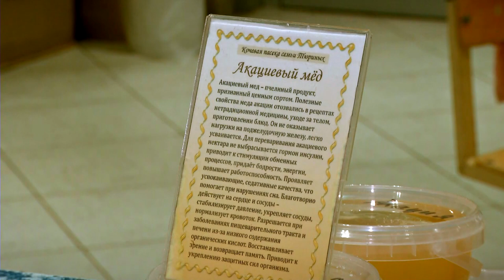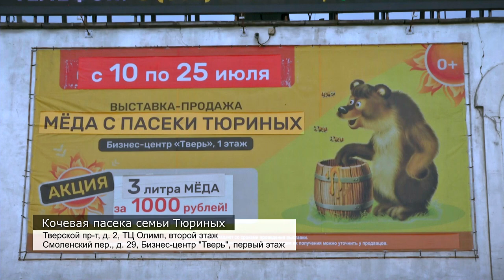Покупайте мед от пчеловодов кочевой пасеки Тюриных